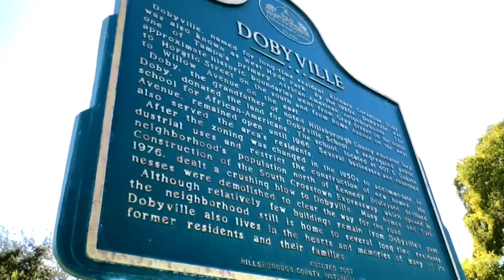Community, city leaders clash over how to restore destroyed Black cemetery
During a Thursday Zoom meeting, members of a committee formed by the Tampa Housing Authority (THA) to help restore a historic Black cemetery pushed back against the city of Tampa on ways to reassemble the burial ground that was sold and destroyed for redevelopment and recently rediscovered under a housing development and two neighboring businesses.

Over the last year, archaeologists have detected nearly 300 graves from the Zion Cemetery, believed to be the first Black cemetery in Tampa. Now that graves from Zion have been discovered, the community wants the site restored.

"We really need to get to the bottom of this,” said Yvette Lewis, president of the Hillsborough NAACP.

Lewis says the goal is to somehow get the city involved in obtaining ownership of three land parcels along North Florida Avenue that hold nearly 300 graves from Zion Cemetery.

Over the last year, archaeologists found more than 125 graves on THA's Robles Park Village property, more than 50 at an adjacent towing lot and about 115 more at another lot owned by businessman Richard Gonzmart.